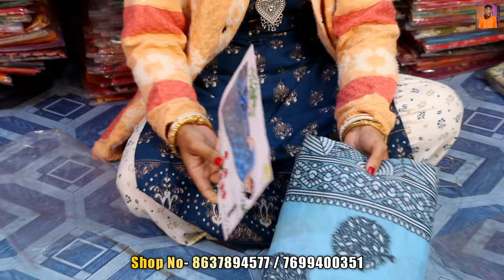Manshi Saree House | Murshidabad Saree Market | Saree Wholesale Market | Saree Wholesaler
Shop name: MANSHI  SAREE HOUS
Shop adress : Ayeshbagh, Roshanbagh
Dist - Murshidabad

[if u promote your business in our channel then